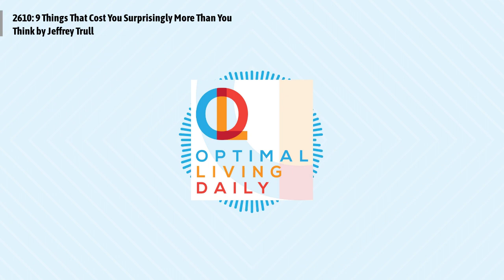Optimal Living Daily - 2610: 9 Things That Cost You Surprisingly More Than You Think by Jeffrey...